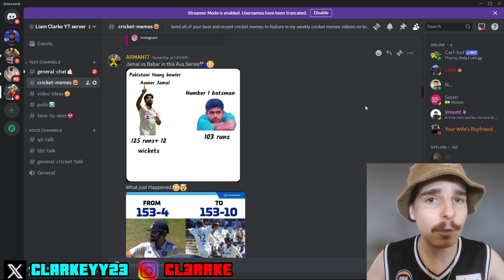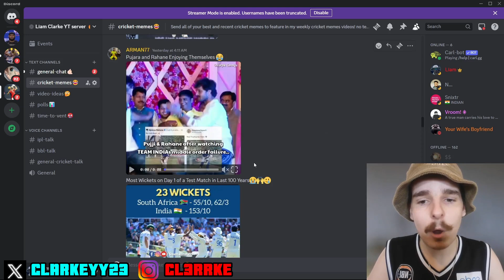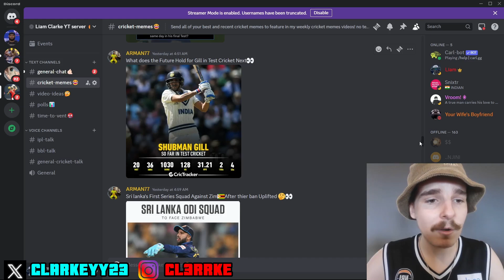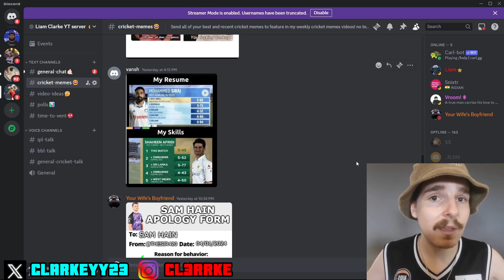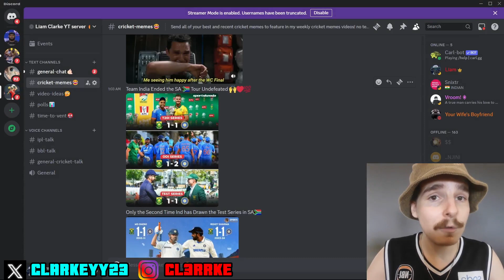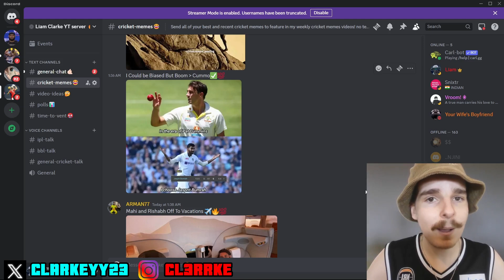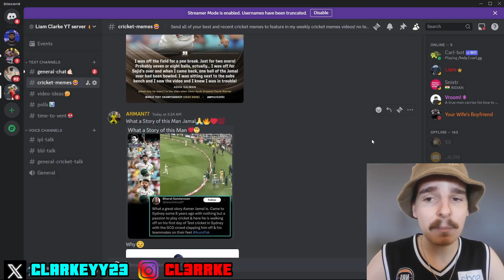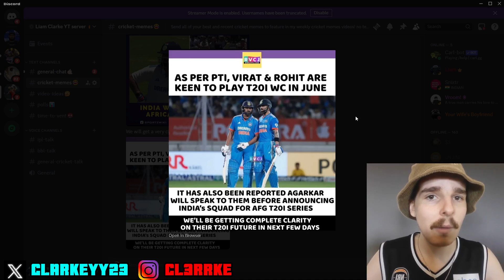The FUNNIEST Cricket MEMES Of 2024! 😂 #197